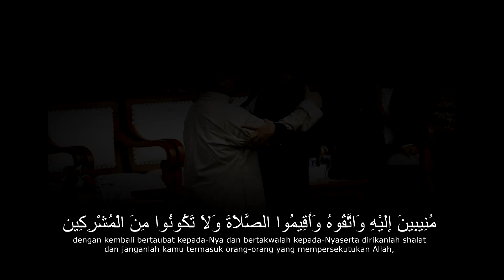Ngabalin Dipaksa Ijtima Ulama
Kejadian Berlangsung Di Bandara, Vlog bareng antara Ngabalin dengan salah 1 partisan Prabowo Sandi.